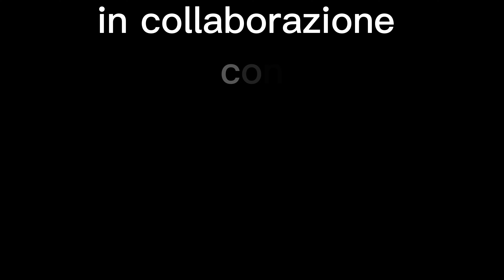Manifestazione CGIL, CISL, UIL bologna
questa è stata una magnifica avventura, coniglio di andare alla prossima.

capitoli:
0:00 inizio
0:47 colazione
2:51 interviste